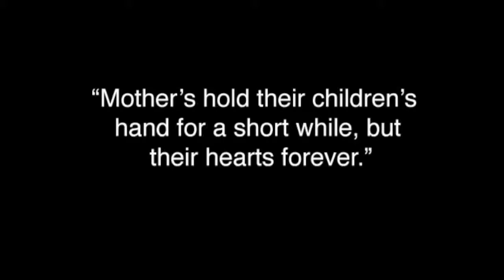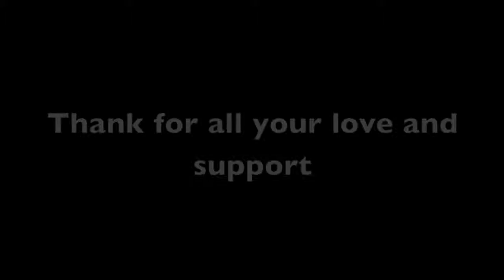MOM 2015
Happy Mothers Day Kei